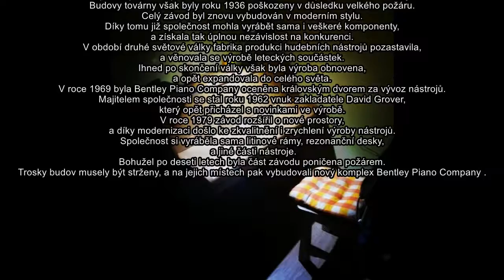Bentley Piano Compeny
Malá ukázka nástroje.